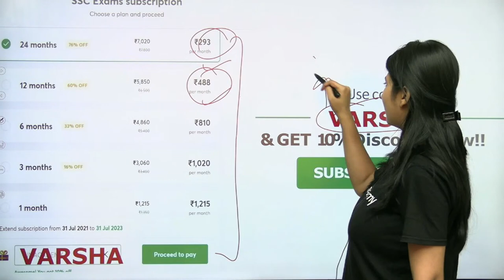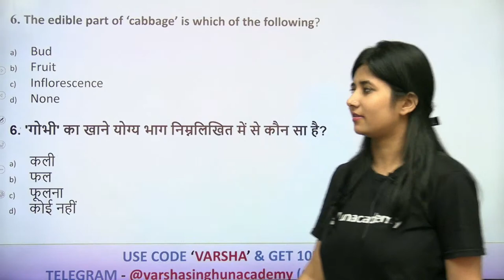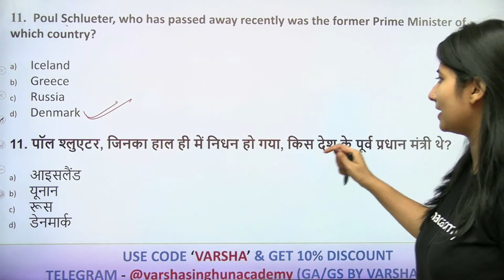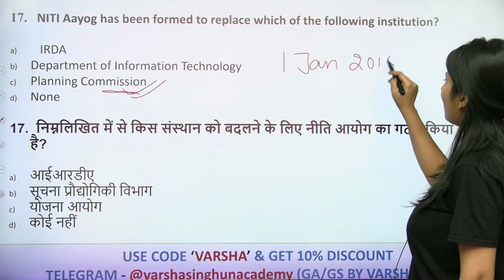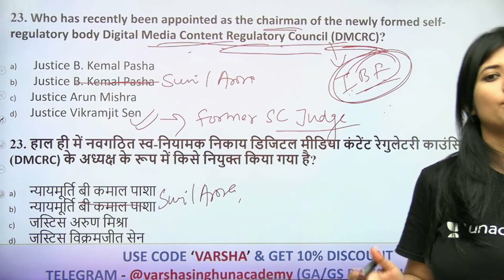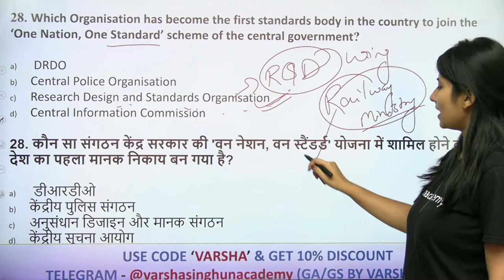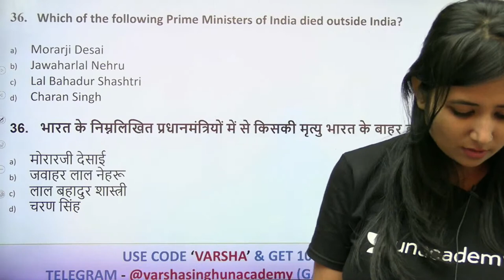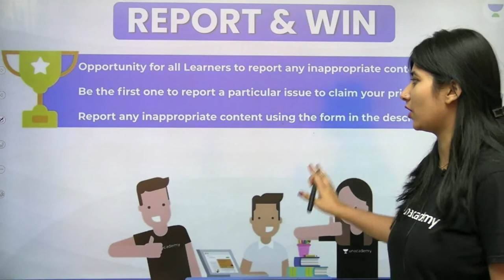Mock Test | Day-13 | GA/GS | Target SSC CGL/CHSL/RRB NTPC 2021 | Varsha Singh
Unacademy Subscription Benefits:
1. Learn from your favorite teacher
2. Dedicated DOUBT sessions
3. One Subscription, Unlimited Access
4. Real-time interaction with Teachers
5. You can ask doubts in the live class
6. Limited students
7. Download the videos & watch offline